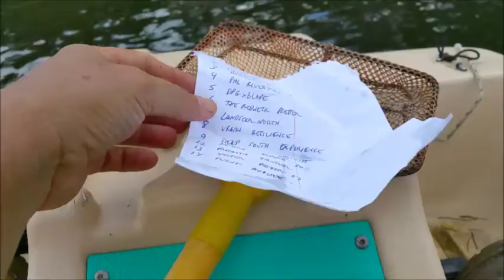June Giveaway Winner Announcement!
Here it is, the moment you've all been waiting for, the HIGH DRAMA announcement of the June Winner!